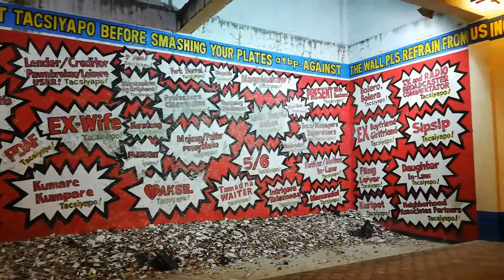ISDAAN FLOATING RESTAURANT LAGUNA | THAILAND OF THE PHILIPPINES PART 2 | PRESENTATION FOR GUEST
ISDAAN in Calauan, Laguna is a floating restaurant serving Filipino food and a theme park in one, owned and operated by the Barrio Fiesta Group of companies, in other words the Ongpaucos and Evangelista families.

How to go to Isdaan Floating Restaurant, Calauan, Laguna:

Take a bus with the signage “Sta. Cruz” in the terminal located near the Buendia LRT Station. Inform the driver to drop you off at Isdaan Floating Restaurant which is approximately 2 hours ride.

Location:   National Highway Near Calamba, Calauan, Luzon 4012 Philippines

National Shrine of our Mother of Perpetual Help /

TAYTAY TIANGGE VIDEOS

UKAY UKAY BARGAIN & CHEAP FINDS

HMR TRADING HAUS SUCAT MURANG WEDDING GOWN 1,499 LANG

TRAVEL VLOGS